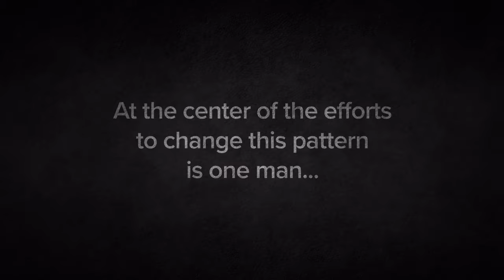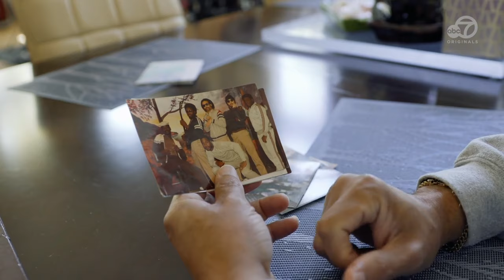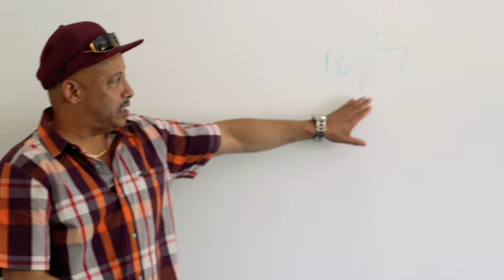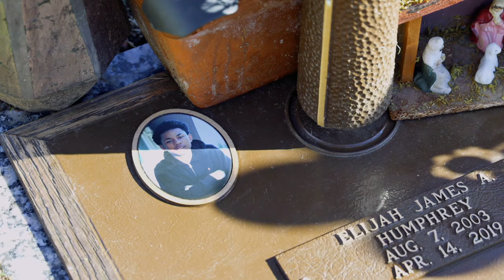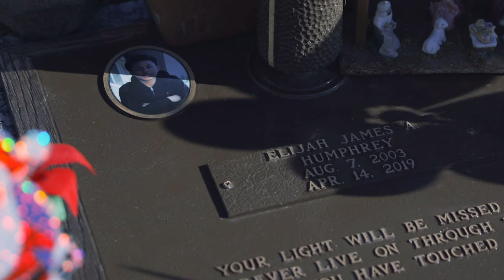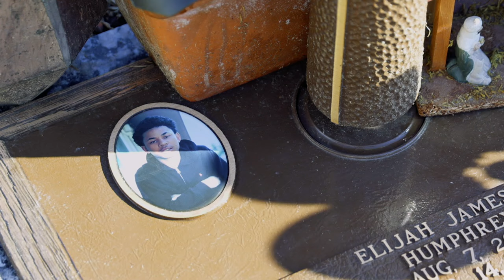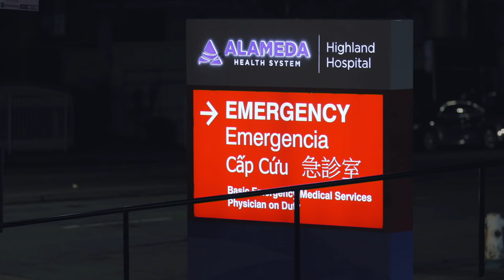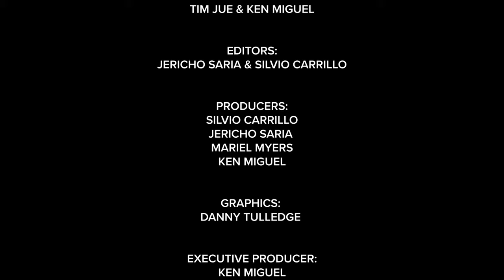Meet Kevin: A man on a mission to stop gun violence in Oakland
When a shooting happens, Kevin Grant is one of the first people to respond. His goal: keep another shooting from taking another life in Oakland.

Kevin is the thread that holds part of this community together by visiting victims of gun violence in the hospital, in their homes, in courts, in classrooms, and in funeral homes.

This ABC7 Originals documentary tells the story of this remarkable man, introduces you to the people he helps, and follows him through his process to stem the tide of violence in Oakland. Drawing from his own experience in prison and on the streets, he connects in a way that only those who've been there can do. Follow his journey as he interrupts the violence.

Meet Kevin, violence interrupter.